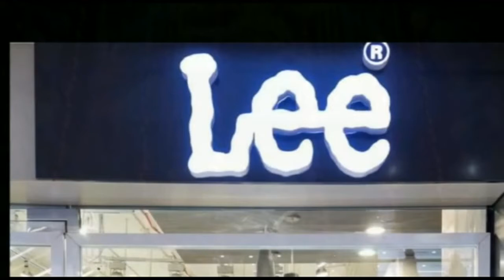समस्तीपुर : प्रेमिका से मिलने पहुंचे प्रेमी की ग्रामीणों ने बांधकर किया पिटाई